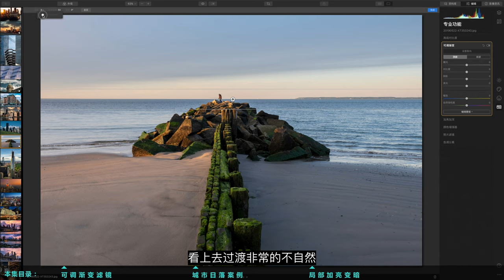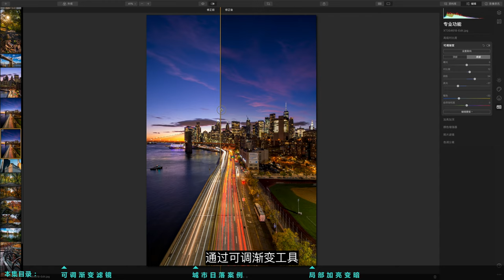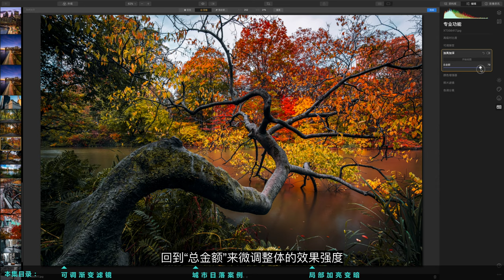【Luminar 4系列教程】局部调整照片的影调和色调：可调渐变和加深加亮